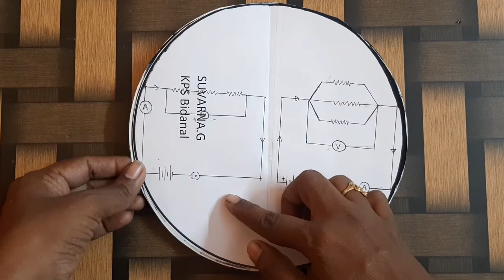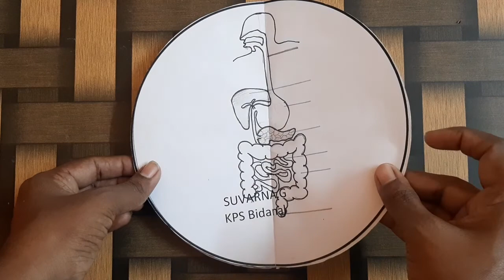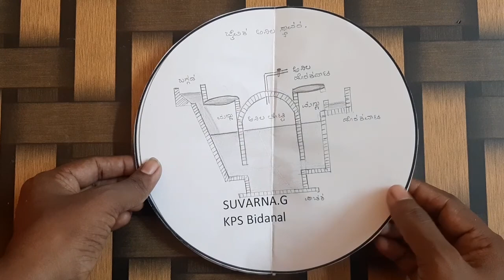all diagrams#semicircular#educationalcontent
Very soon you will get a video of making semicircle dairy...